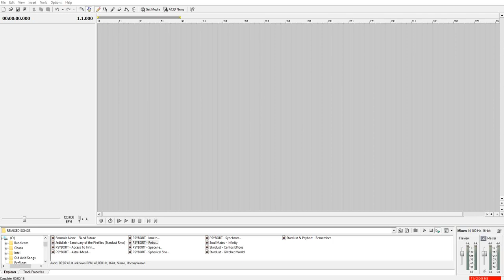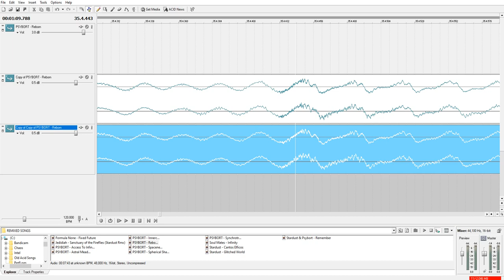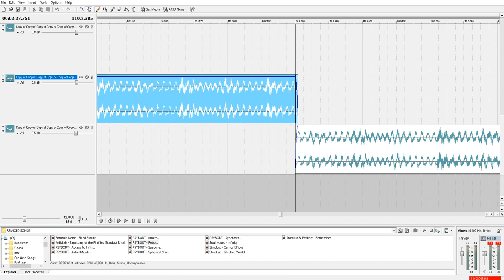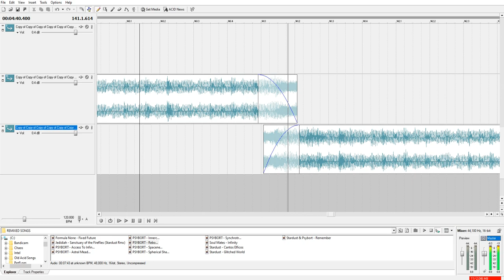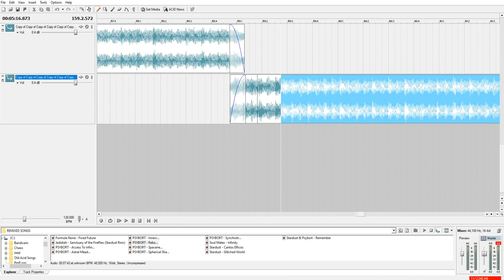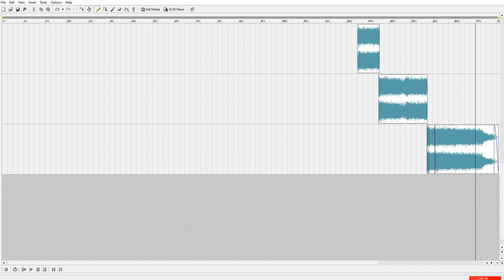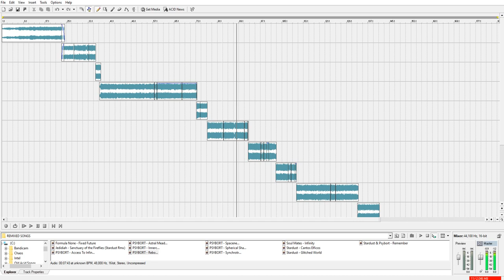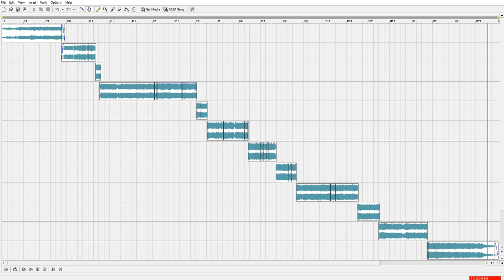The Making of; PSYBORT - Reborn (my remix)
THE FINISHED VERSION OF THIS MIX;
:: REMASTERED ::